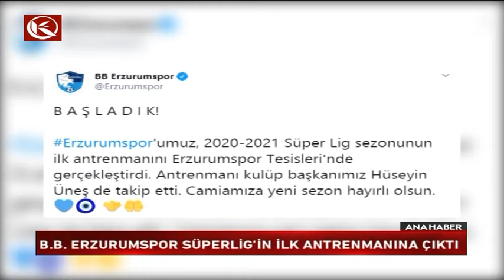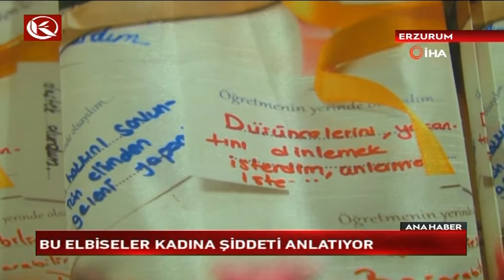Kardelen Ana Haber Bülteni | 08.08.2020